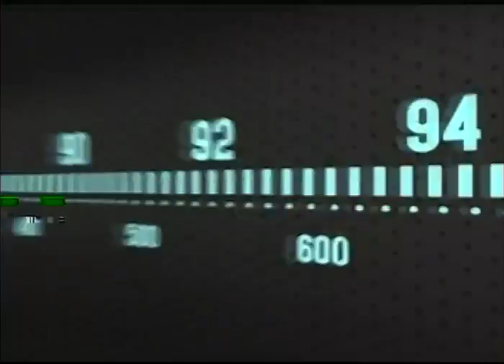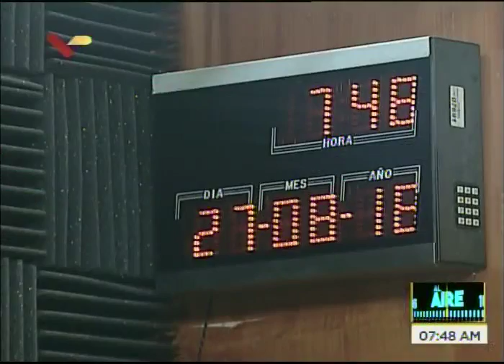Ministro de Transporte Hipólito Abreu entrevistado en VTV, 27 agosto 2018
Pasajes, terminales, violaciones, Metro de Caracas y otros temas tratados por el ministro de transporte, Hipólito Abreu, en el programa AL AIRE de VTV,